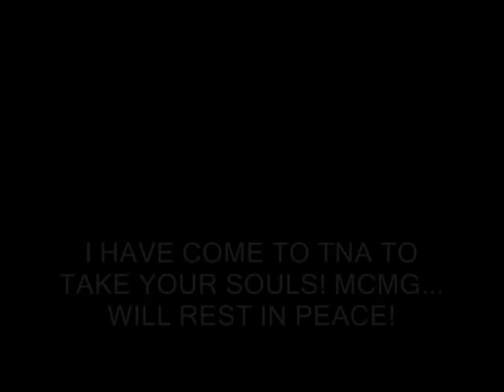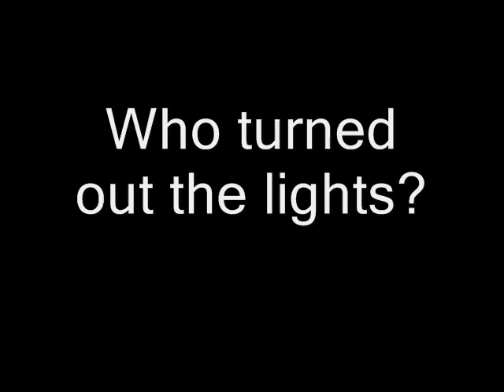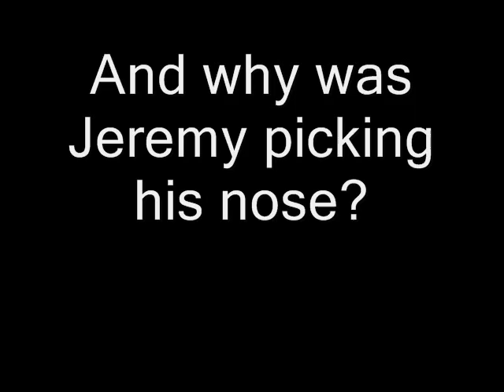The Adventures of MCMG: Episode 1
Starring:
Chris Sabin
Alex Shelley
Candice Michelle
Jeremy Borash
Mystery Man

1967 - Dale Oliver